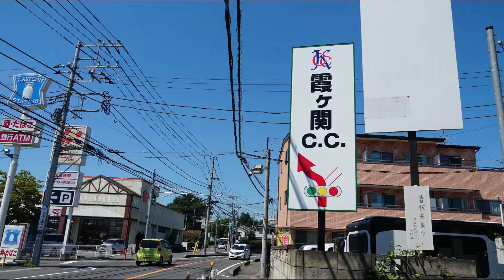Jazz in KAWAGOE・・・BGM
埼玉県の川越市で、オリンピックのゴルフ競技が行われるとの事で行ってきました・・・